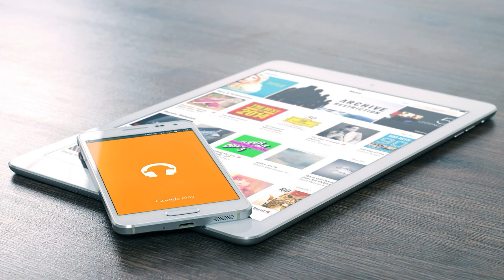Callcenter Scamanruf - Pillenverkauf für Erektionsstörungen